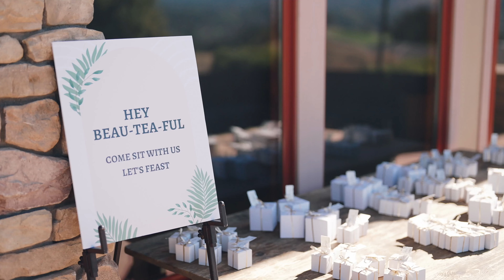Boulder Ridge Wedgewood Wedding San Jose Norcal First Look Outdoor Ceremony Cinematic Highlight Film